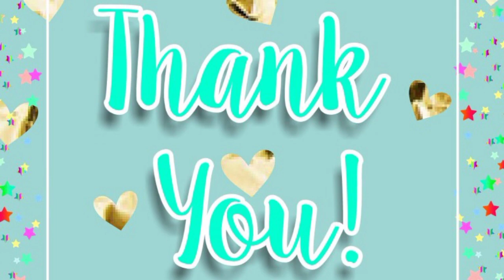Paano? kami mag-bonding|Ofwlife kasambahay sa qatar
Hi!! guys nais ko lang iShare sa enyu kung paanu? kami mag-bonding mga ofw o katulong dito sa middle east  para kahit papaano maibsan namin ang pangungulila sa bawat isa naming mga pamilya sa pinas..
  Hope mag -enjoy po kayu sa Vlog na ito

            " SURIGAONUN Vlog "